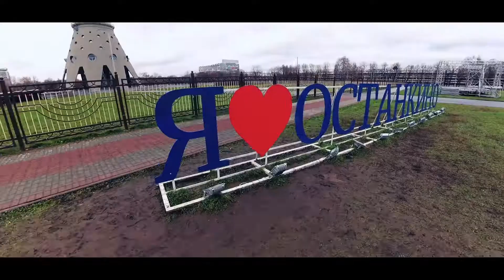Moscow autumn 2017. YI 4K cinematic video footage.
Moscow travel video.

Gear:
YI 4K action camera -